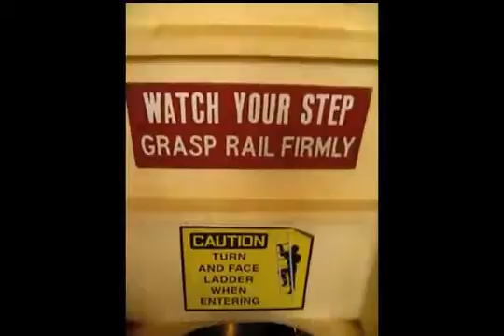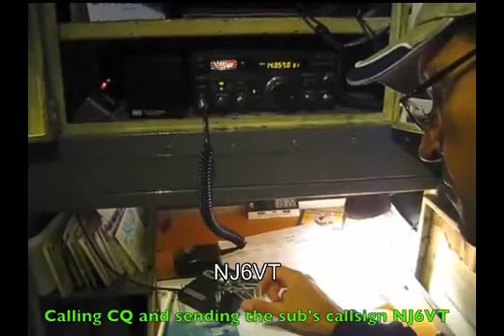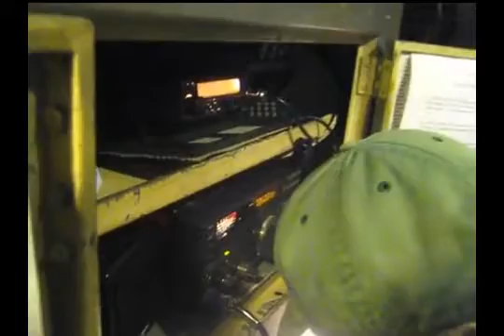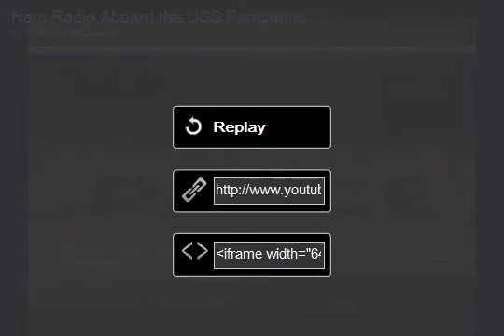SUBMARINO PAMPANITO NA CALIFORNIA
Este é o submarino Pampanito atração turistica na California que lutou na Segunda Gerra Muldial e possui uma estação de Radioamador a bordo